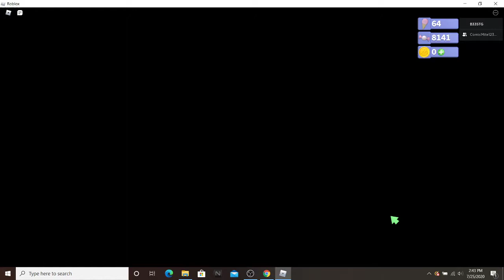consistent first house cycle